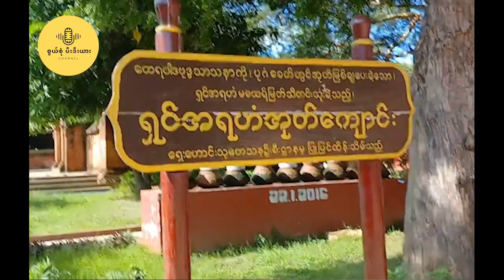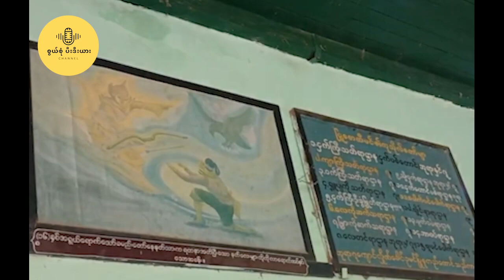Avengersထဲက ဟီးရိုးနှစ်ယောက် အားနဲ့ ညီမျှတဲ့ ပုဂံက စူပါဟီးရိုး ပျူစောထီး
ပုဂံရောက်ရင် မဖြစ်မနေသွားလေ့လာသင့်တဲ့ ငှက်ပစ်တောင်နဲ့ သူရဲကောင်းပျူစောထီး အကြောင်း